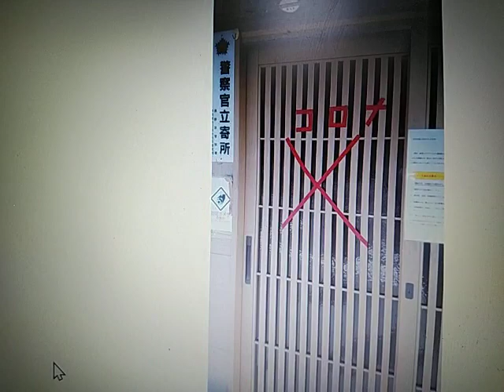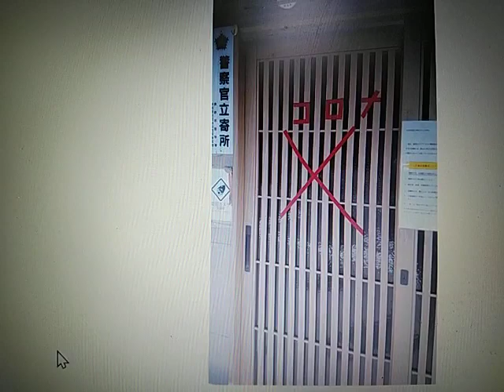群馬県草津温泉。課題が多い。その背景説明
群馬県草津町の主権者になって2年半。まあ課題が多い。解決しようともしない。そんなことを多くの動画で情報提供します。